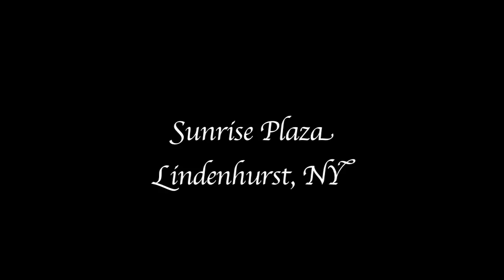Sunrise Plaza - lindenhurst, NY